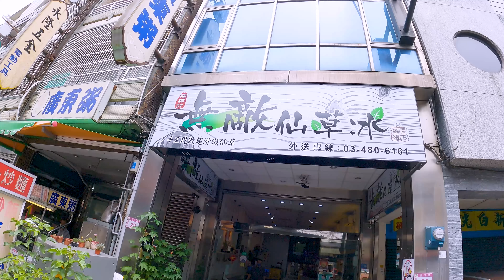輕鬆騎是車友的幹話而已/復健首航還是免不了被電輔車霸凌/大紅帽生活日記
這次整整休足了3個星期
感覺人都快發霉了
之前腳趾骨折也還都能做些
簡單強化股四頭肌的運動
這次完全不行
因為炸裂的就是他😥
不過充分休息還是值得的
身體恢復的進度連醫生都很驚訝
總之
又可以出門走跳了
這次先來個平常就會騎的休閒路線
帶大家到鄉間的客家農村走走
看看上一集丟小人到底是丟到哪去了🤣